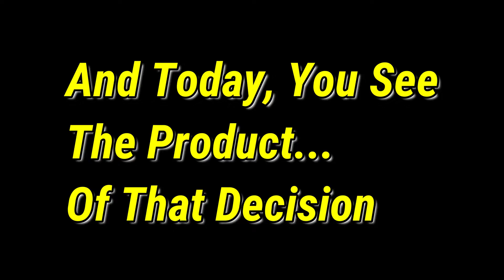Football Fusion Montage || "Heroes Tonight" | 🎄Christmas Special🎄